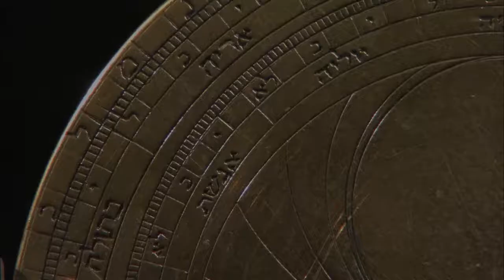Hebrew astrolabe, 14th century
British Museum. An astrolabe – Greek for ‘star finder’ – is an instrument that can be used for timekeeping, surveying, determining latitude and casting horoscopes. They were originally invented in ancient Greece around 150 BC, and the features were useful for navigation and astronomy. This stunning brass example is engraved with Hebrew and Arabic script, meaning it was probably made for a Jewish scholar in Spain sometime in the mid-14th century. During this time there was a huge amount of knowledge exchanged between Jewish, Muslim and Christian scholars.